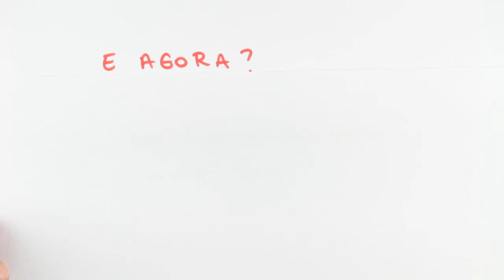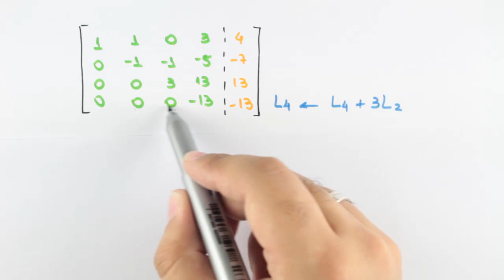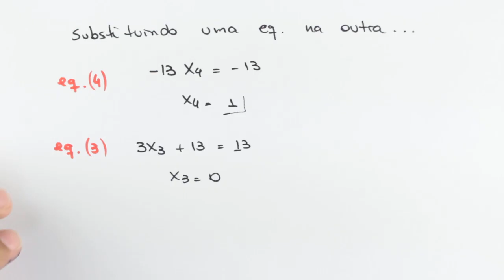Sistemas Lineares e Não Lineares - Eliminação de Gauss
😍 Tenha acesso a MILHARES de conteúdos e exercícios RESOLVIDOS por apenas R$18,90!